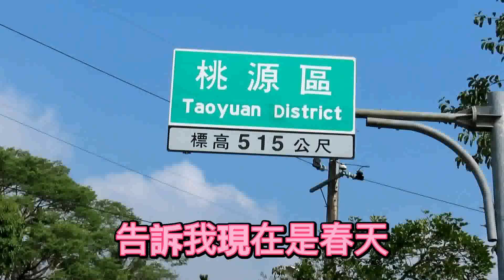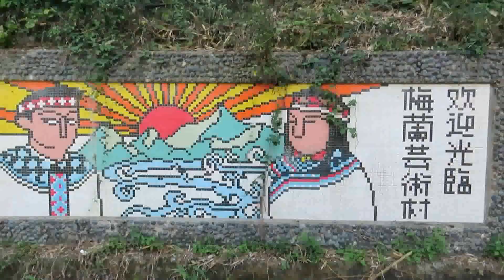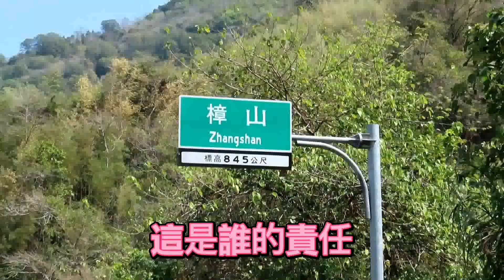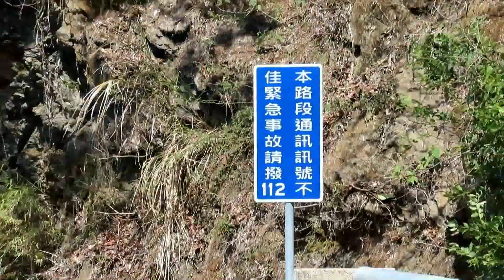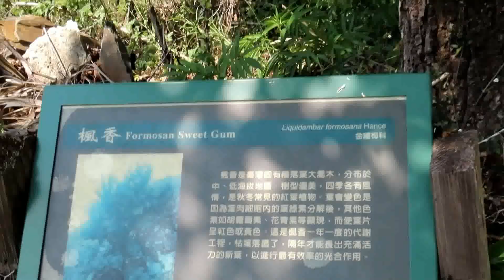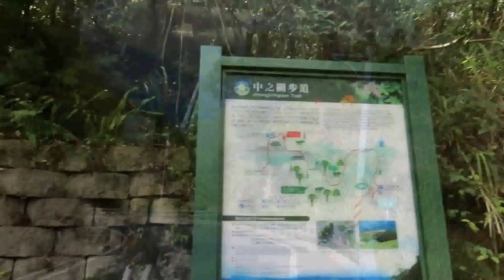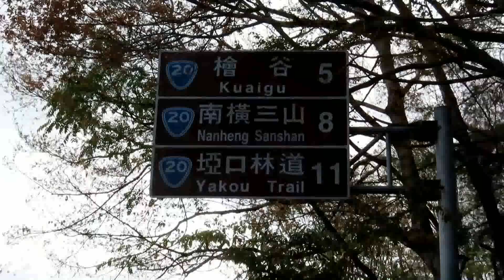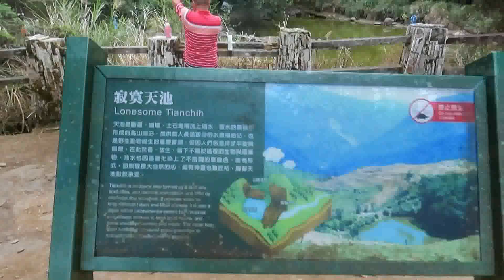南橫公路-寶來至天池沿途精華風景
本影片引自網路
是溫吉盛先生的作品，發現沒有歌詞，一時時手癢就想練習，幫他加上歌詞了，一來共襄盛舉，二來給大家帶來歌的內容，未經作者同意，如果有冒犯或不妥之處，請通知立刻移除。謝謝！
1.春風吻上了我的臉；
2.幾度花落時；
3.濛濛細雨憶當年；
4.白蘭香；
5.難忘的初戀情人；
6.再會吧！心上人；
7.苦酒滿杯；
8.心聲淚痕；
9.我的一顆心；
10.梨花淚；
11.說聲對不起；
12.少年的我；
13.生命如花籃。